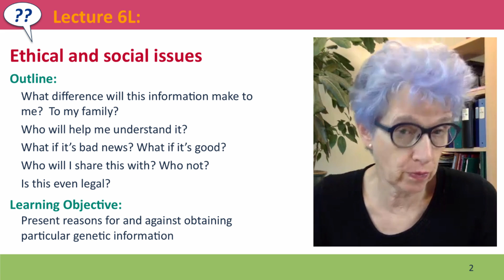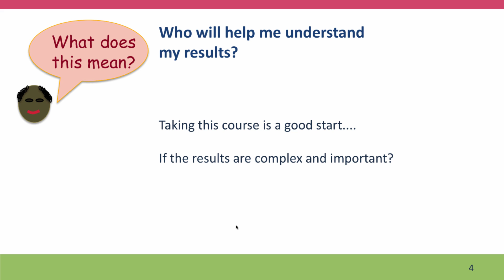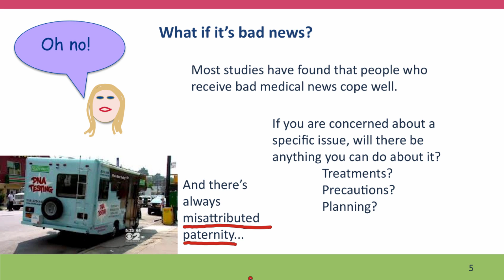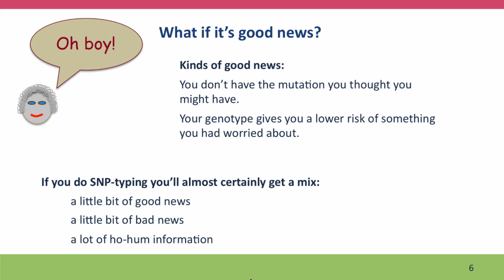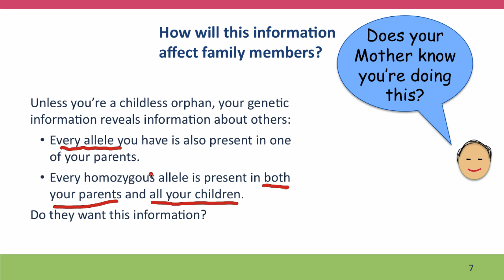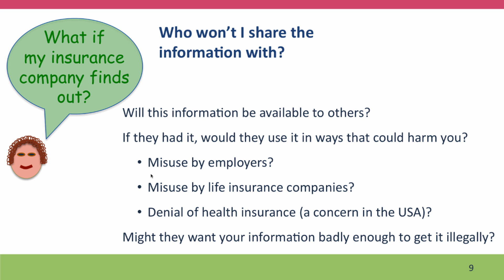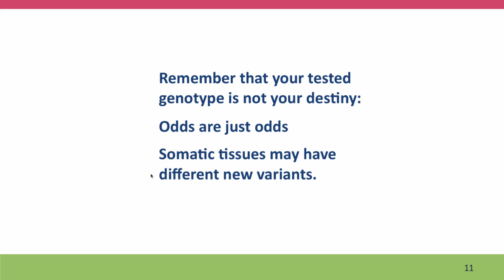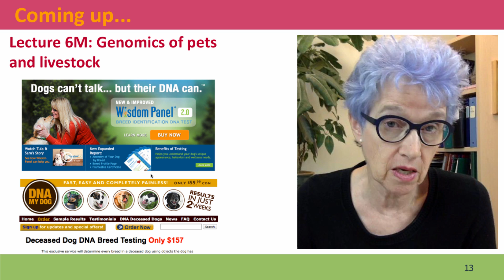6L - Ethical and social issues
6L.mp4 This is Lecture 6L of the free online course Useful Genetics Part 1.  All of the lectures are on YouTube in the Useful Genetics library.